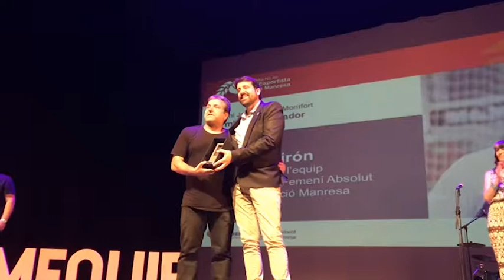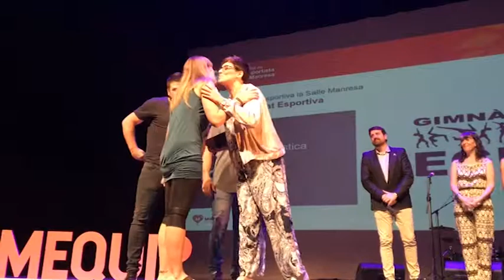Targeta Taronja - 22/6/2018